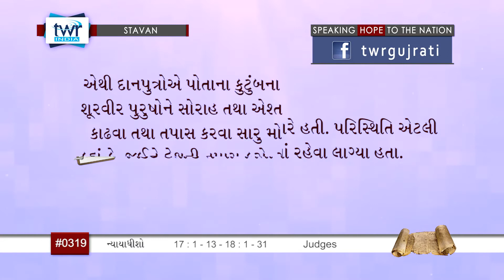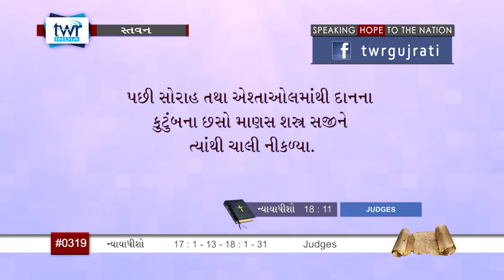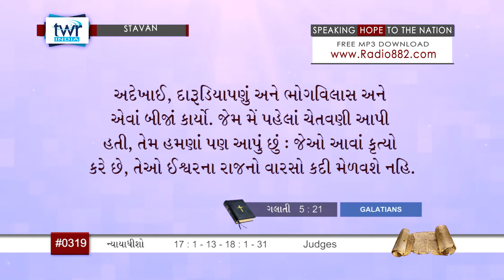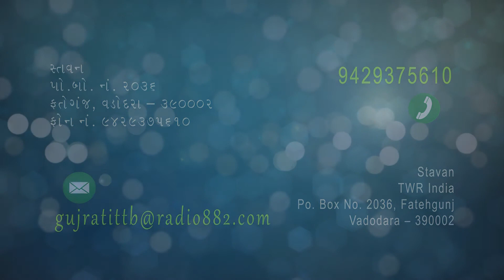TTB Judges પ્રકરણ 17:1-13 - 18:1-31 (#0319) Gujarati Bible Study Stavan